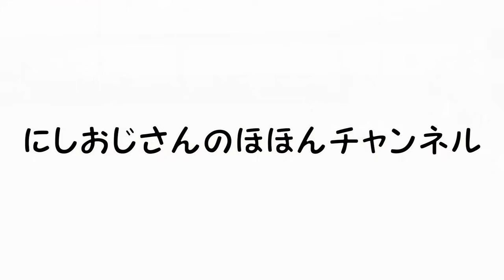【大会/テニス】優勝なるか…！！！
対戦相手のお二方、ありがとうございました！
組んでくれたネコ背、ありがとう！沢山助けてもらいました！！

～Special Thanks～

■TENNIS PARADISE
（テニスパラダイス）

K·SWISS
ケイ・スイス